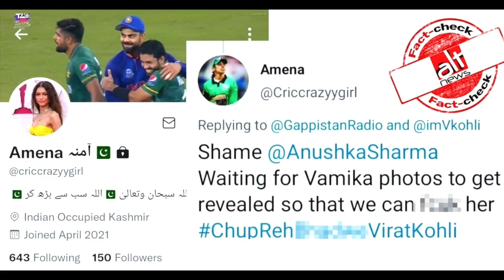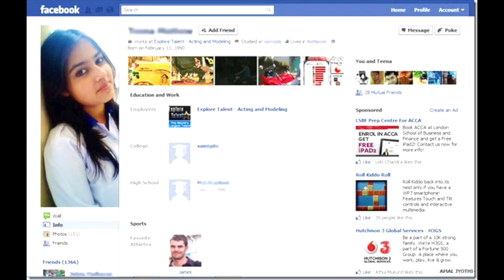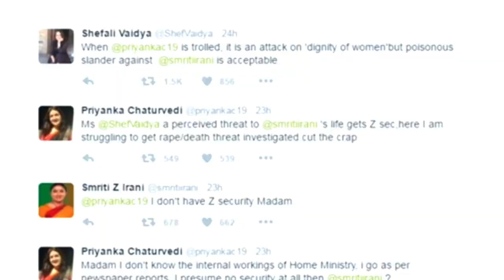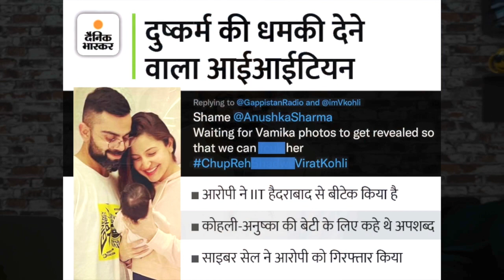Rape Threats to Virat Kohli's Daughter | Cyber Bullying - Jai Pareek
Jai Pareek is a Budding International Motivational Speaker, influencer & Entrepreneur.
He is a huge people person who has spent a couple of years in Hospitality, he is currently a partner with a global e-commerce company, making a difference in his life and many others. He provides an equal opportunity to people to grow globally, expand their horizons and create an additional source of income for themselves by working along with their current job or business.
He has worn many hats in his career;
Customer Service Executive, Outdoor Broadcast Radio Jockey, Food and Beverage Service Associate, Credit Card Salesman, Front Office Associate in 5 stars and 7 star Hotels, Business Developer & PR for FMCG companies, Training Manager and Business Development Manager with a group of companies and a Hollywood Casting Director.
He has also done a couple of Television commercials.

In this video Jai Pareek is speaking about Cyber Bullying and Cyber Crime.
1) What is cyber bullying?
2) What is cyber crime?
3) How is it affecting out society?
4) How can you fight cyber crime?